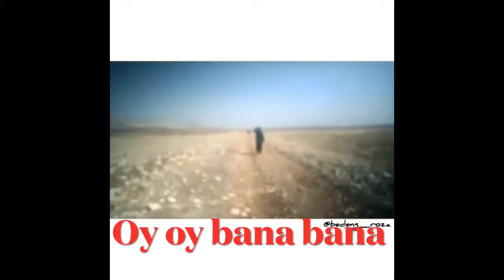Xeribe limin limin KÜRTÇE damar şarkı (TÜRKÇE alt yazılı)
Kürtçe
Oy oy li min Xeribe
Min pepûkê, min nezanê
Xerîb ez û tu ne
Li ber deriyan rûniştine
Kes nizane halê'm çi ye
Hoy hoy li min li min
Xeribe li min li min
Pepûke li min li min
Rebenê li min Xeribe

Türkçe anlamı

Oy oy benim garibim
Benim zavallım, benim cahilim
Garip, ben ve seniz
Kapı önlerinde oturmuşuz
Kimse bilmez halim nicedir
Oy oy bana bana
Garibim bana bana
Zavallım bana bana
Garibim bana bana